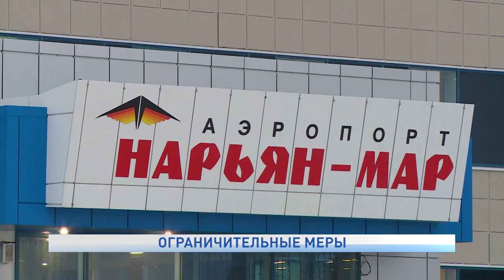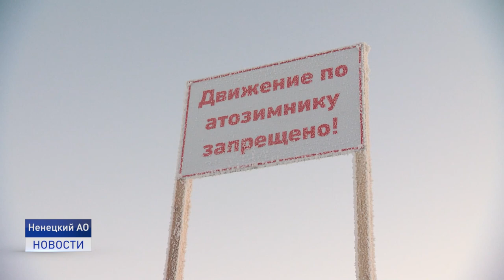ОГРАНИЧИТЕЛЬНЫЕ МЕРЫ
Без ПЦР- теста - нельзя. Режим повышенной готовности в Ненецком округе продлен до 25 января, поэтому попасть в регион можно лишь предъявив результаты отрицательного теста на коронавирус. Однако, в нашу редакцию поступило сообщение о том, что в аэропорту на днях не проверили наличие справок у пассажиров рейса из Архангельска.